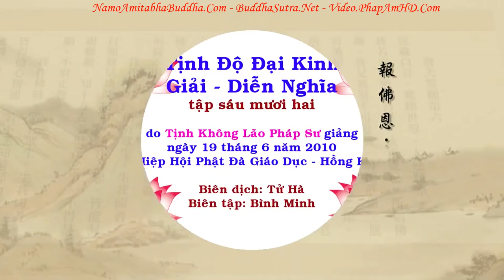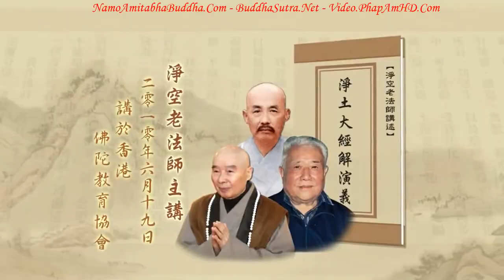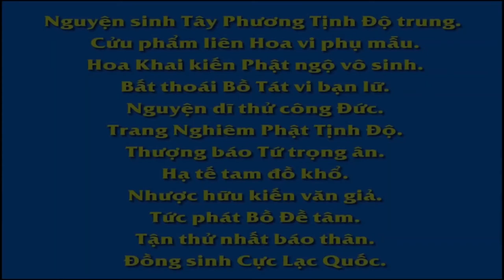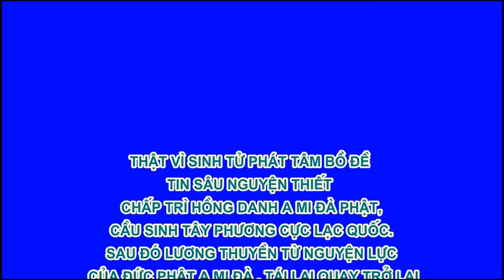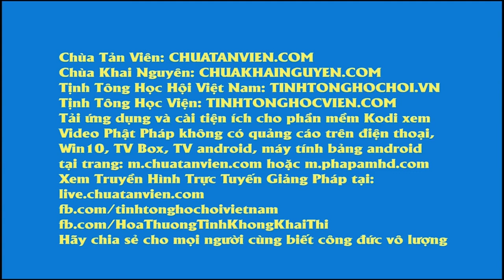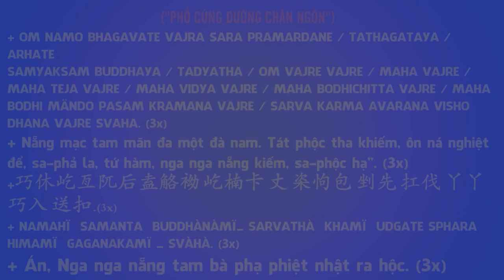TẬP 062, Một Kinh Thông Tất Cả Kinh Thông Đây Là Bí Quyết Của Phật Pháp, Tịnh Độ Đại Kinh Giải Diễn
卍 Namo Amituofo
卍 Namo Amitabha
fb. com/hoathuongtinhkhongkhaithi